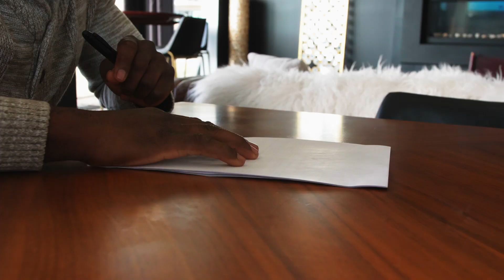Timmy Takeova - Differently (Official Video)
18 year old Artist Timmy Takeova drops highly anticipated visuals to his newest single.